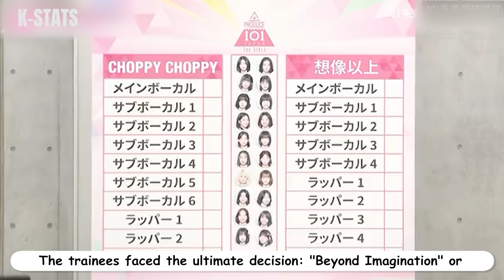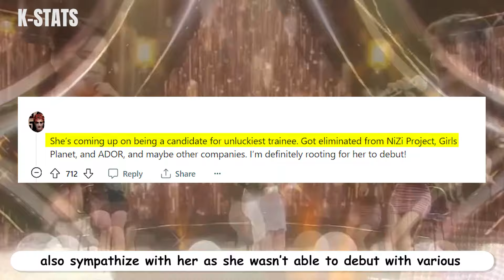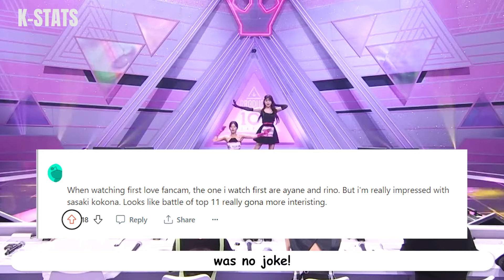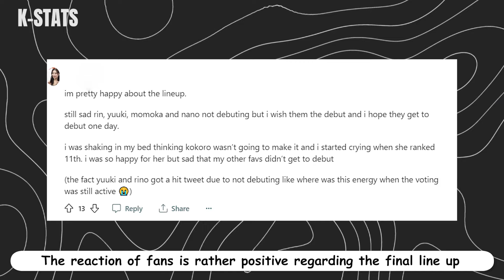The Final Line Up of Produce 101 Japan The Girls Is PERFECT?! (All You Need To Know)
Uncover the final lineup in Produce 101 Japan - The Girls in this comprehensive video! 🌟🎤 We'll delve into each member's journey, the fan favorites, and why this lineup is generating so much excitement. Join us as we celebrate the talents, discuss the dynamics, and explore what makes this group truly special. 📺🎶